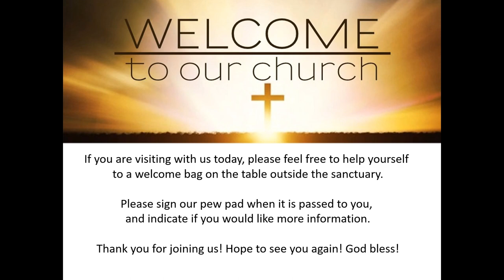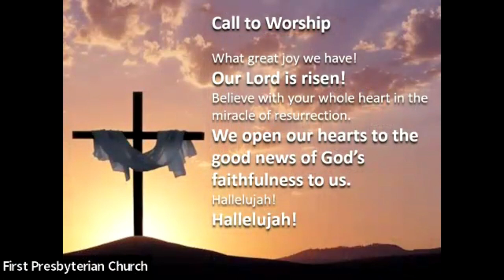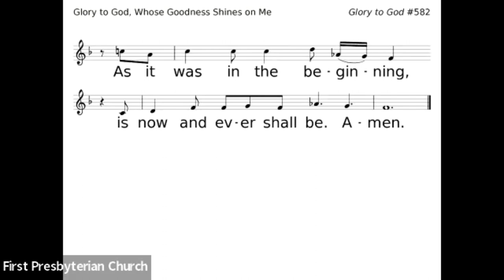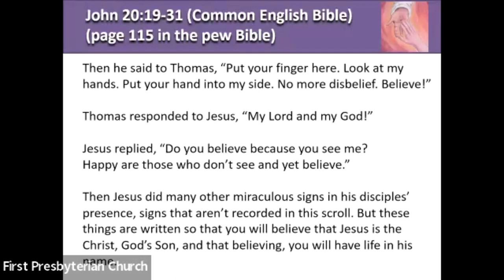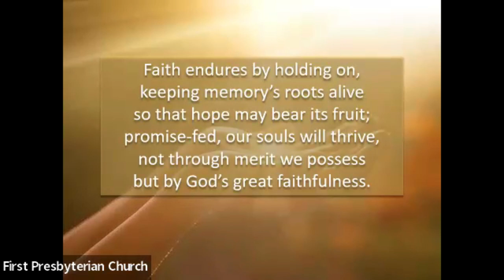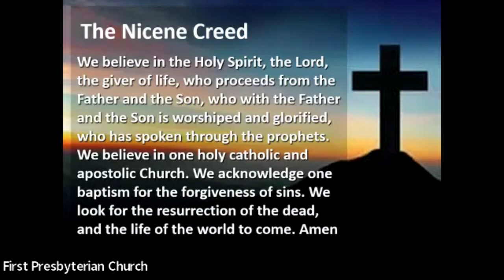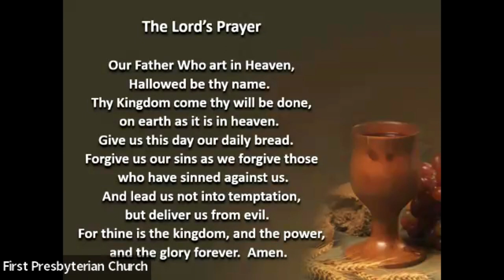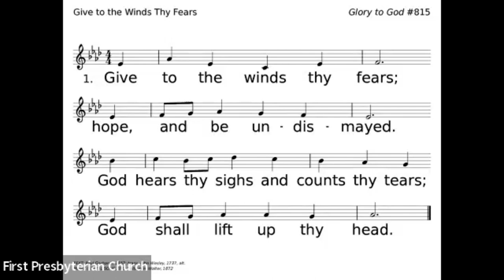The Testimony of Thomas, First Presbyterian Church, Fond du Lac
Scripture: Common English Bible (CEB)
Permission to podcast/stream the service music obtained from ONE LICENSE,
License A-730666 and CCLI Streaming License CSPL069066 and WORSHIPCast Streaming License.
GTG = Glory to God Hymnal
PH = Presbyterian Hymnal
Worship Liturgy from the:
   Call to Worship 57.1 Year B
   Published by the Office of Theology and Worship
   of the Presbyterian Church (U.S.A.).
   The official journal of the Presbyterian Association of Musicians

Preacher: “The Testimony of Thomas” Rev. Dr. Craig R. Alwin
Scripture: Psalm 133, John 20:19-31 (Common English Bible)
Children’s Time: Jennifer Zander
Liturgist:  Carol W.
Cantor: Laurie C.
Organist/Pianist: Kris Bartelt
Design/Audio/Video:  Debbie C., John N.
Drummer: Dan B.

Prelude:
Festal Song arr. by Stephen P. Folkemer
from “Pull Out the Stops!”
Arr. by William A. McNair, 2009.
Rathbun Arr. by William A. McNair, 2012

Sung Response: GTG 213 “In the Cross of Christ I Glory” vs. 1-3
TEXT: John Bowring, 1825
MUSIC (RATHBUN 8.7.8.7): Ithamar Conkey, 1849

Sung Response: GTG 582 “Glory to God, Whose Goodness Shines on Me”

Sung Response: GTG 684 “Faith Begins by Letting Go” (opt. TUNE)
MUSIC (DIX 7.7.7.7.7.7): Conrad Kocher, 1838; abr. William Henry Monk, 1861; harm.
The English Hymnal, 1906 (GTG 14 For the Beauty of the Earth)

Offering Music: “If Thou But Suffer God to Guide Thee” arr. by Georg Böhm
From 80 Chorale Preludes
German Master of the 17th and 18th Centuries
TUNE: Wer nur den lieben Gott läβt walten

Offertory GTG 609 “Praise God from Whom all Blessings Flow”
MUSIC (LASST UNS ERFREUEN, LM with alleluias, Geistliche Kirchengesäng, 1623;
Printed/Podcast/Streamed with Permission under One License A -730666.

Sung Response: GTG 507 “Come to the Table of Grace”

Communion Song:
GTG 518 “Your Only Son”

“Lamb of God” arr. by Twila Paris
from “Twila Paris Classics”
arranged for Solo Piano by Lloyd Larson

Sending Song GTG 815 “Give to the Winds Thy Fears” vs. 1 and 3
TEXT: Paul Gerhardt, 1653; trans. John Wesley, 1737, alt.
MUSIC (FESTAL SONG, SM): William H. Walter, 1872

Postlude: “He Who Will Suffer God to Guide Him” arr. by J.S. Bach
from “The Liturgical Year (Orgelbüchlein)
by Johann Sebastian Bach
Theodore Presser Company, Bryn Mawr, Pennsylvania